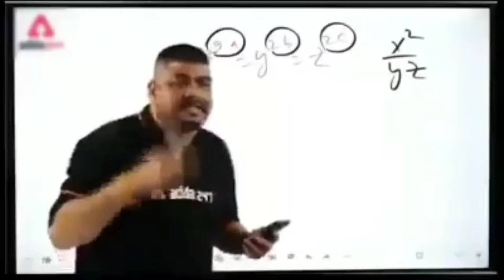Fragger MONATGE l TSMosTAIPAN l PUBGM l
❒𝐕𝐢𝐝𝐞𝐨 𝐓𝐢𝐭𝐭𝐥𝐞❒

🖤Life Is too Short, So Enjoy Every Sec of Ur Life🖤

It’s TAIPAN❤️🇧🇩

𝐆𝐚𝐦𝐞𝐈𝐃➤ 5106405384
𝐆𝐚𝐦𝐞𝐈𝐆𝐍➤TSMosTAÏPĄN
𝐌𝐲 𝐃𝐞𝐯𝐢𝐜𝐞➤ POCO X2
Earphone➤ FANTECH MH83
𝐂𝐨𝐧𝐭𝐫𝐨𝐥𝐬➤ 2 Finger
𝐆𝐫𝐚𝐩𝐡𝐢𝐜𝐬➤ Smooth+Extreme+Colorful
𝐄𝐝𝐢𝐭𝐢𝐧𝐠 𝐒𝐨𝐟𝐭𝐰𝐚𝐫𝐞➤
For Video( KineMasterPro )
For Thumbnail( PixelLab )